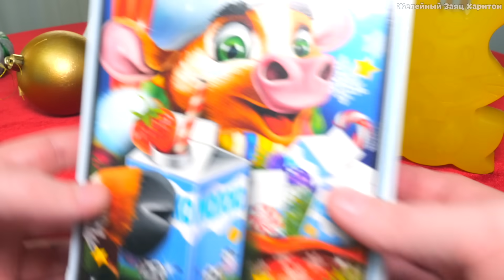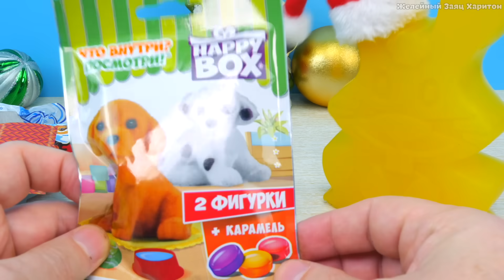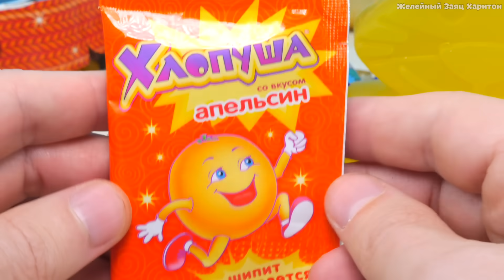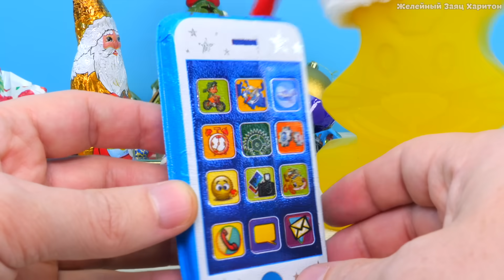Новогодний подарок желейному зайцу Харитону от Деда Мороза.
Boosty Заходи в Магазин Харитона Распаковали подарок, который подарил Дед Мороз желейному зайцу Харитону.